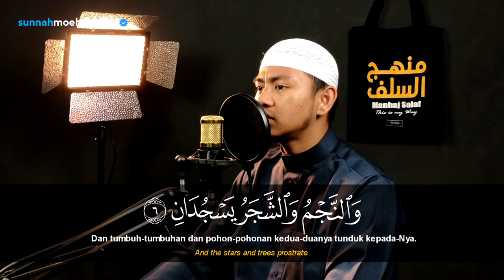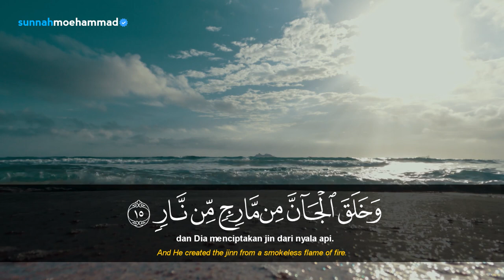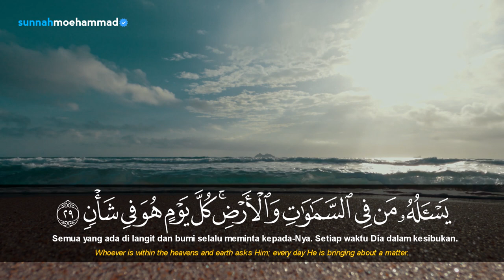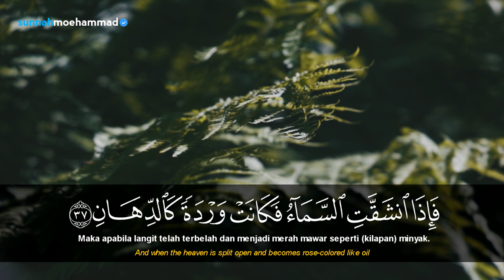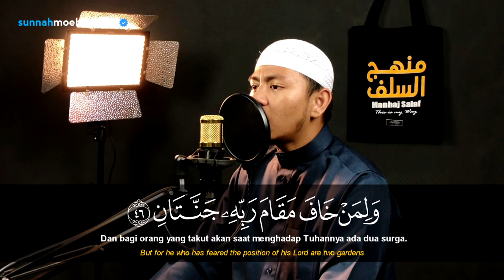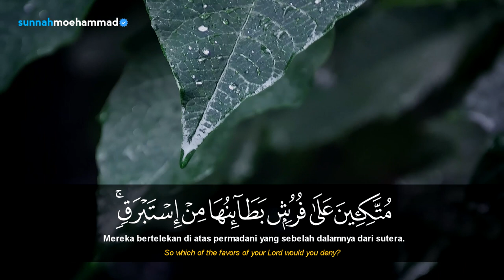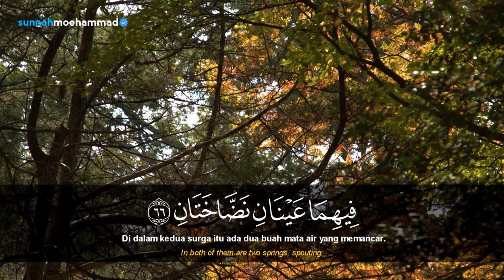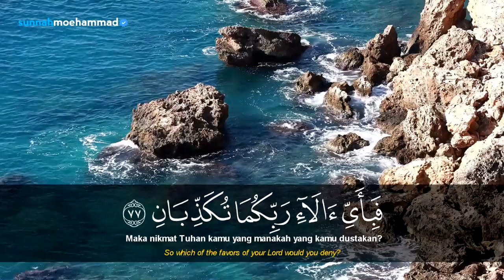Murottal Merdu Surah Ar-Rahman [Full] - Mohammad Farhan Ridha || Sunnah Moehammad - Qori Lokal Aceh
Orang yang berbahagia adalah orang yang perhatiannya tertuju kepada al-Qur'an Al- Karim, pikiran dan tekad kuatnya tertujukepada memahaminya dan mengamalkannya,

Orang yang diberi Taufik oleh Allah Ta'alla adalah orang yang dengan taufik-Nya bisa mentadabburi Al-Qur'an dan pilih oleh-Nya untuk bisa mengingat-Nya dan memperingatkan manusia dengan Kitab-Nya tersebut.

Ingin menjadi bagian dalam menyebarkan ayat-ayat Allah? Donasikan sebagian hartamu dengan cara transfer ke rekening dibawah ini:

BANK BCA
(Kode 014)
A.N Radja Tia Parama Arta

Semoga pahala jariyah terus mengalir hingga yaumul qiyamah kepada kita semua.
Aamiim, ya Robbal'alamin.

Jazaakumullahu khayran.

Semoga bermanfaat, Baarakallahu fiykum